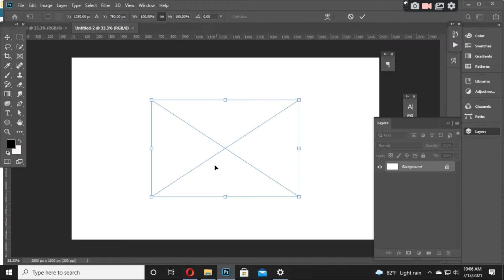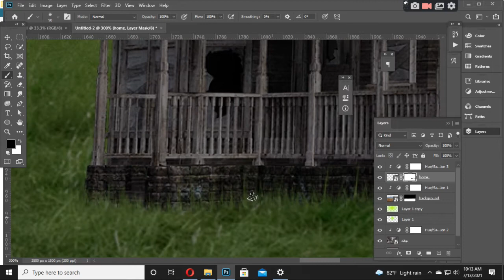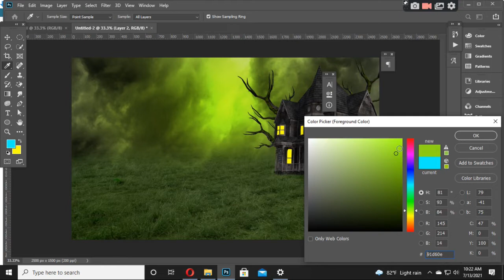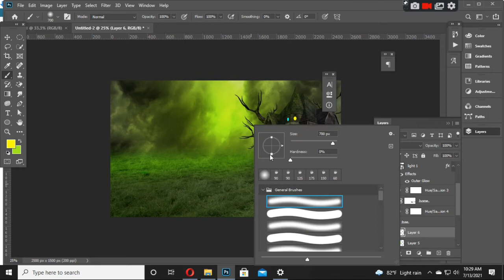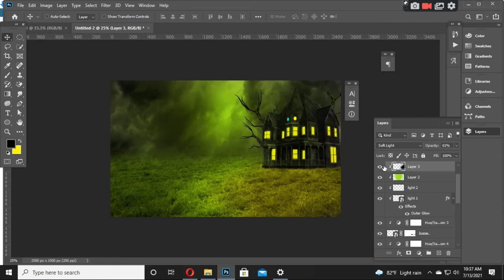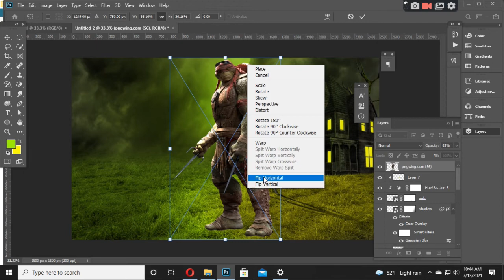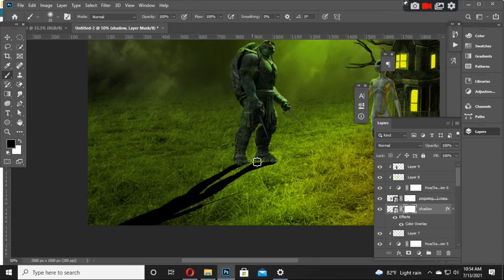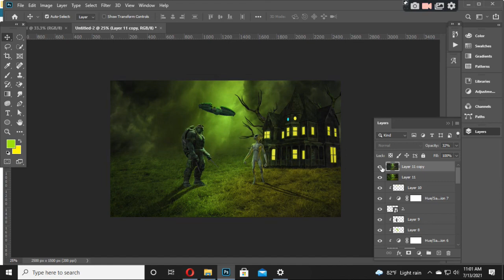Alien City - Fantasy Manipulaton । Photoshop Tutorial !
in this videos..i will show Alien City - Fantasy Manipulaton  । Photoshop Tutorial ।

Photoshop Manipulation Tutorial - Adding Light Effects in Photoshop
light effect in photoshop,manipulation.Mir Rom
ABID'S TRICKS,photoshop manipulation,photoshop manipulation bangla,image manipulation photoshop,tutorial photoshop,photoshop tutorial,photo manipulation in photoshop cc,best manipulation
andhika janwar,piximperfect,gfx mentor,compositing photos in photoshop,how to photo manipulation,rafy a,rafy a photoshop,sporsho art,icon glow,glowing effect,Andhika Zanuar
bangla,image manipulation photoshop,tutorial photoshop,photoshop tutorial,photo manipulation in photoshop cc,
compositing photos in photoshop,how to photo manipulation,rafy a,rafy a photoshop,sporsho art,icon glow,glowing effect,Andhika Zanuar

manipulation photoshop,tutorial photoshop,photoshop tutorial,photo manipulation in photoshop cc,compositing photos in photoshop,
how to photo manipulation,rafy a,rafy a photoshop,sporsho art,icon glow,glowing effect,manipulation,Mir Rom,
Adding Light Effect In Photoshop । Fantasy Manipulation । Photoshop Tutorial,
Fantasy Manipulation,ABID'S TRICKS,photoshop manipulation,manipulation tutorial,bestmanipulation,andhika janwar,best manipulation,abid,photoshopmanipulationabid's tricks
Big Panther - Fantasy Manipulation
Photoshop Tutorial
Fantasy Manipulation
photoshop manipulation
photoshop editing
digital art
photoshop art
how to editing photo in photoshop
photoshop tutorial for begineer
fantasy editing
photo editing
photo editing tutorial
photoshop
photoshop for beginners
fantasy photoshop manipulation